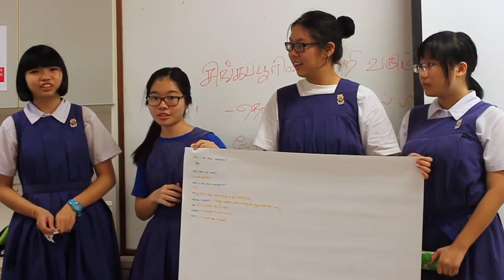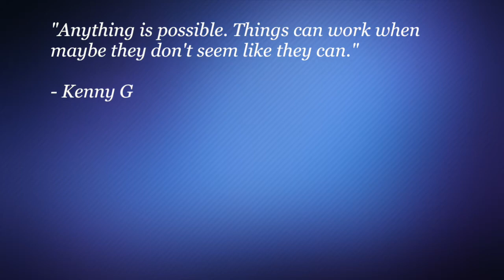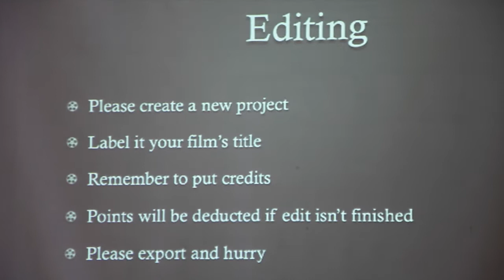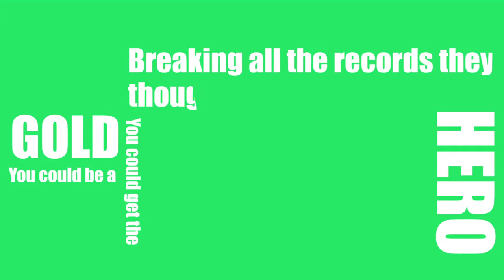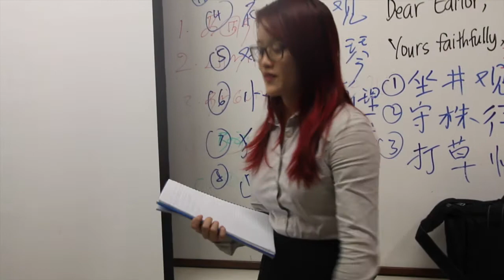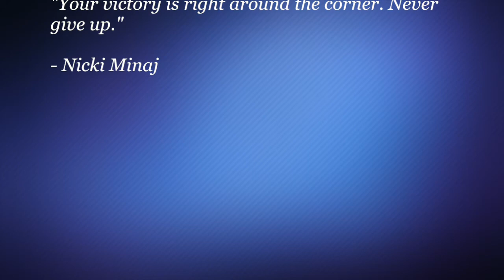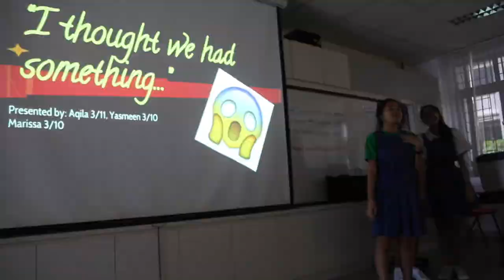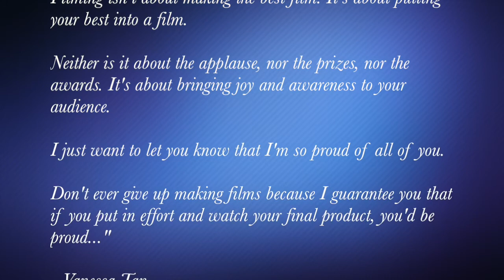IJ News Comm Collage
Hey Girls! Here is a recap of our journey from week one till week 10!